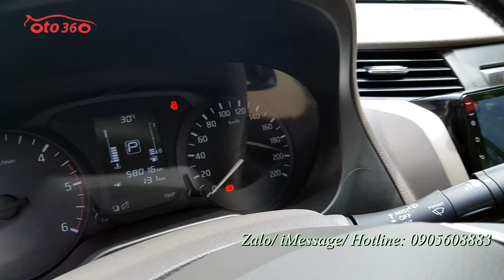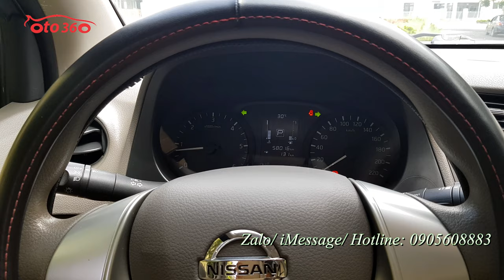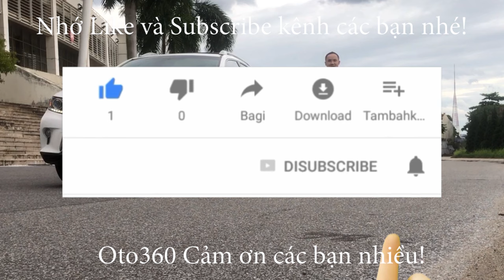Nissan Navara EL 2019 số tự động biển Hà Nội đăng ký tháng 12 / 2019 cần tìm chủ mới ngay và luôn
Bán xe bán tải Nissan Navara EL màu trắng, số tự động ,sản xuất năm 2019, nhập khẩu Thái Lan. Đăng ký Tên tư nhân, biển Hà Nội. Chạy đúng 5.8 vạn km, dàn lốp theo xe còn nguyên.
Xe được trang bị động cơ Diesel Turbo 2.5L số tự động, 1 cầu, cùng nhiều option nguyên bản của xe và option lắp thêm như nội thất da, lazang đúc, đèn gầm, cảm biến lùi, cảm biến quanh xe, camera 360 , gương, kính chỉnh điện, tích hợp xinhan trên gương, đầu màn hình android, và nhiều tính năng thông minh  khác. hệ thống an toàn: Túi khí, Phanh ABS, cân bằng điện tử,...
Xe đã lắp thêm đầy đủ đồ như: Nắp thùng, dán fim cách nhiệt, trải sàn da, cảm biến lùi...
Xe rất đẹp, chạy ít, còn cam kết xe không đâm đụng, ngập nước, máy móc nguyên bản.